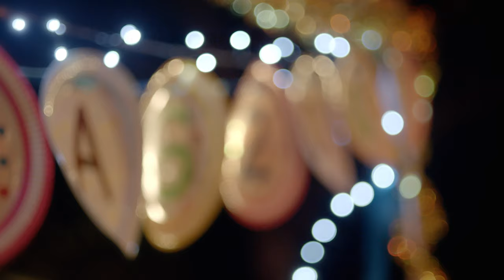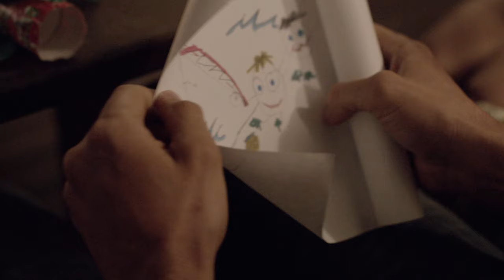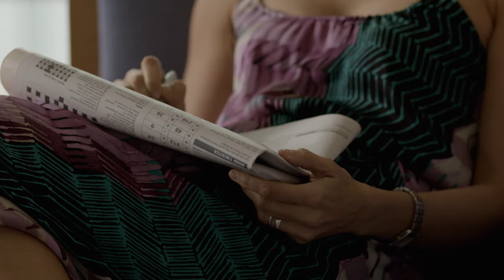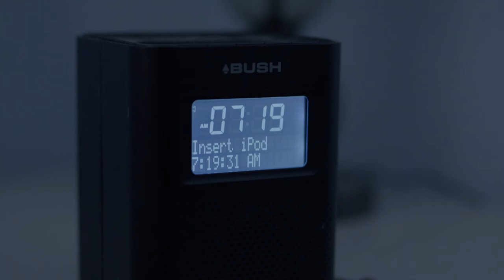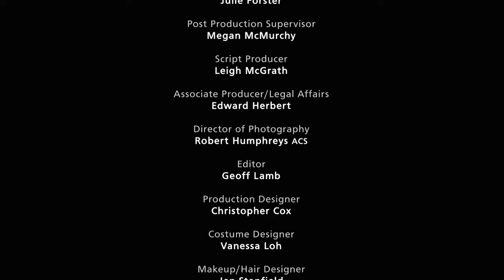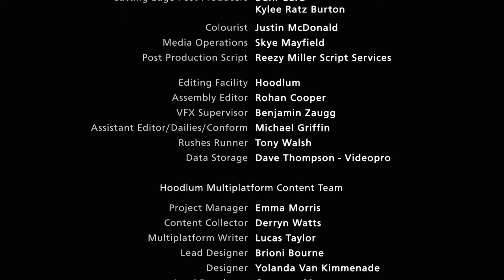Mystery Crime TV Series I Secrets and Lies I SE1 EP5 | Real Drama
After becoming the prime suspect in a homicide case, Ben's life takes a profound turn when Andrea Cornell investigates the horrors that lay hidden beneath the murder of a young boy.

Real Drama is the home of fiction! We publish full-length episodes from the most captivating series every week!

From: Secrets And Lies

Content licensed by Cinefix International Media to Little Dot Studios.